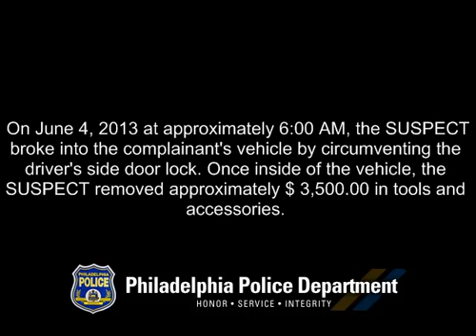Theft 1000 Winton Street DC# 13 03 033681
The Philadelphia Police Department is looking to identify the suspect for a theft from auto in South Philadelphia.

On June 4, 2013, at 6:00am, an unknown male gained entry to the complaint's vehicle while parked on the 1000 block of Winton Street. Once inside the vehicle the suspect took $3500 in tools and an iPod then fled in an unknown direction.

Suspect Description: Unknown race, wearing a black hooded sweatshirt, dark colored shorts and white sneakers.

South Detectives Division
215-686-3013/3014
Det. Connors #9191
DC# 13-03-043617